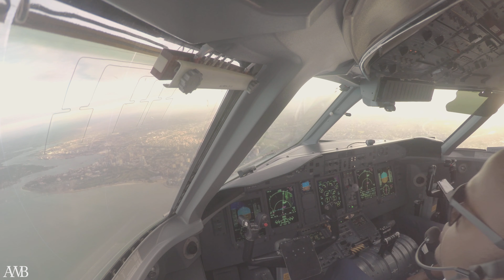[Cockpit Series] Season 3 Episode 6 - Beautiful Flight from Songwe to Dar es Salaam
Beautiful Sunset Approach into Dar es Salaam with some interesting Gusty Winds. About 35knots Crosswind on the Approach and 15 knots upon Landing..

In the flight deck with Captain Khamis.. Let the skies re-open.

1. Liqwyd - Morning
2. Liqwyd - Forest
3. Bravelion - You